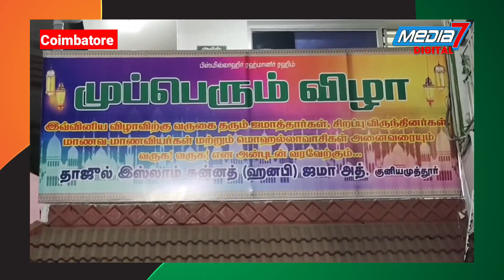kovai தாஜுல் இஸ்லாம் சுன்னத் ஜமாஅத் சார்பாக ஆலிமாக்களுக்கு பட்டம்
kovai குனியமுத்தூர் தாஜுல் இஸ்லாம் சுன்னத் ஹனபி ஜமா அத் சார்பாக ஆலிமாக்களுக்கு பட்டம் வழங்குவது